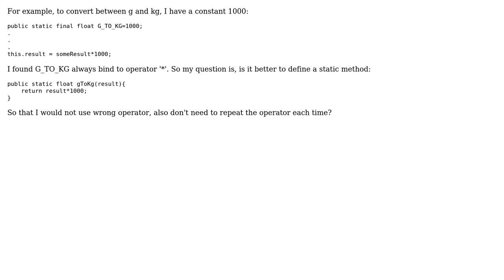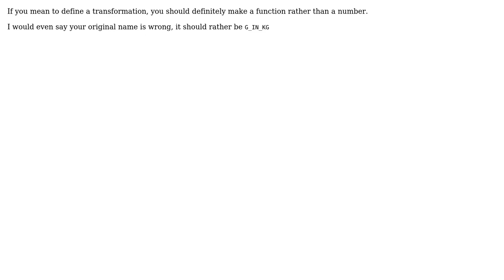Should I replace a constant with static methods, if that constant usually 'cooperate' with a...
Software Engineering: Should I replace a constant with static methods, if that constant usually 'cooperate' with a specific operator?

With thanks & praise to God, and with thanks to the many people who have made this project possible! You are responsible for your own actions.